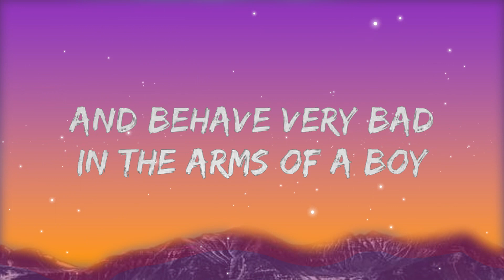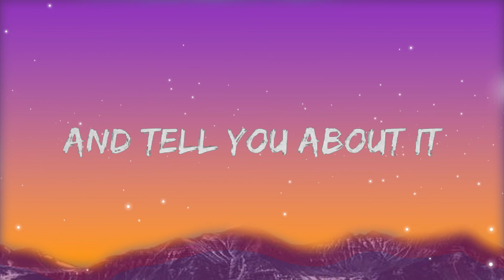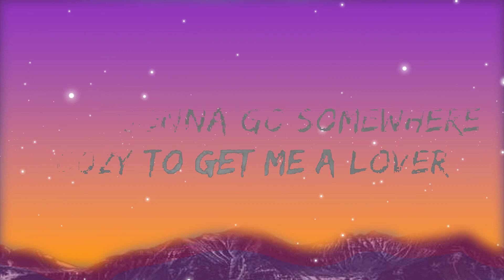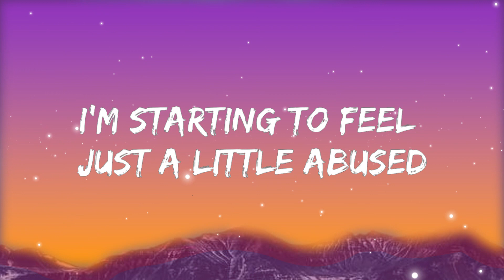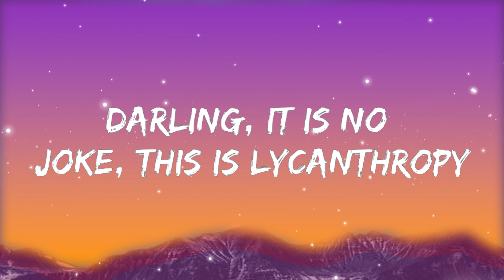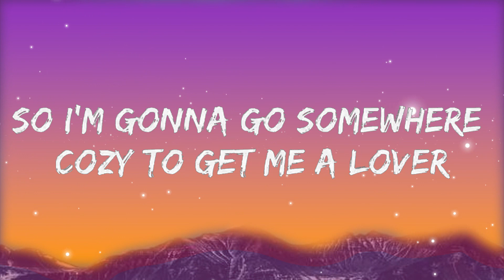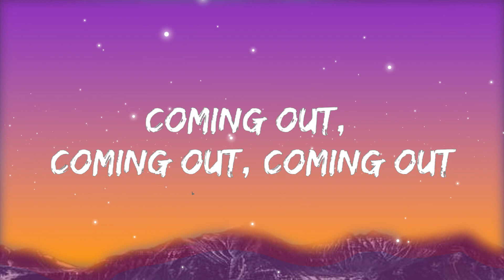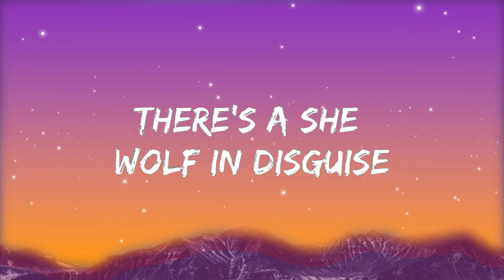Shakira - She Wolf (Lyrics) | Neil Music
🎤 Lyrics: Shakira - She Wolf

[Intro]
S.O.S, she's in disguise
There's a she wolf in disguise
Coming out, coming out, coming out

[Verse 1]
A domesticated girl, that's all you ask of me
Darling, it is no joke, this is lycanthropy
The moon's awake now, with eyes wide open
My body's craving, so feed the hungry

[Pre-Chorus 1]
I've been devoting myself to you
Monday to Monday and Friday to Friday
Not getting enough retribution
Or decent incentives to keep me at it
I'm starting to feel just a little abused
Like a coffee machine in an office (Uh)
So I'm gonna go somewhere cozy to get me a lover
And tell you about it

[Chorus]
There's a she-wolf in the closet
Open up and set it free (Ah-ooh)
There's a she-wolf in your closet
Let it out so it can breathe

[Verse 2]
Sitting across a bar, staring right at her prey
It's going well so far, she's gonna get her way
Nocturnal creatures are not so prudent
The moon's my teacher and I'm her student

[Pre-Chorus 2]
To locate the single men, I got on me a special radar
And the fire department hotline in case I get in trouble later
shakira she wolf lyrics,she wolf lyrics,english songs,she wolf,
songs with lyrics,she wolf song,she wolf shakira,
lyrics,she wolf shakira lyrics,she wolf tiktok,songs,
Not looking for cute little divos or rich city guys
I just want to enjoy (Uh)
By having a very good time
And behave very bad in the arms of a boy